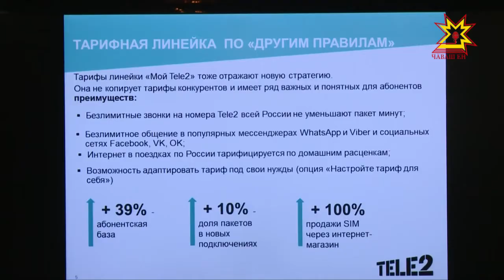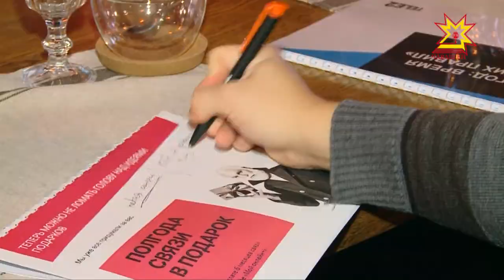Паха та хăвăрт